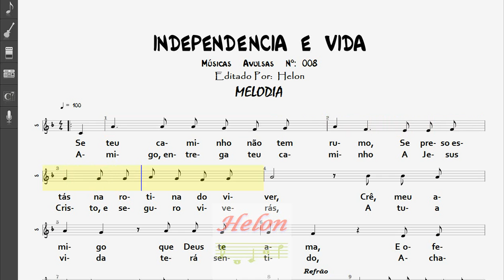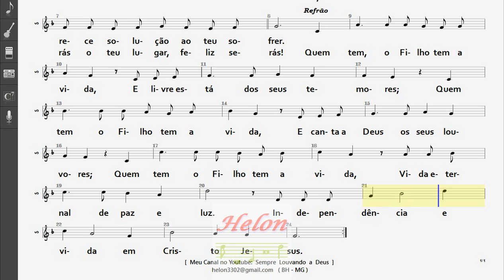008- INDEPENDÊNCIA E VIDA - MELODIA